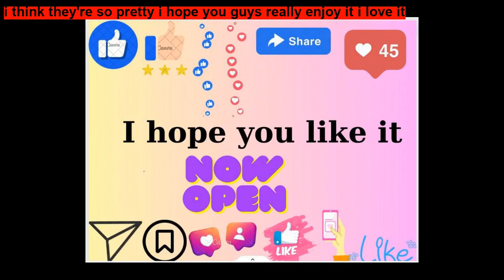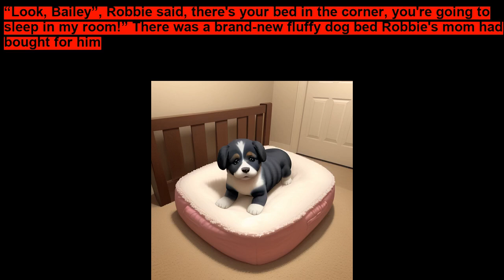Bailey, the Nosey Puppy ~ Short Stories for Kids